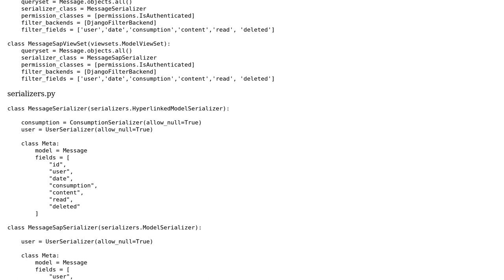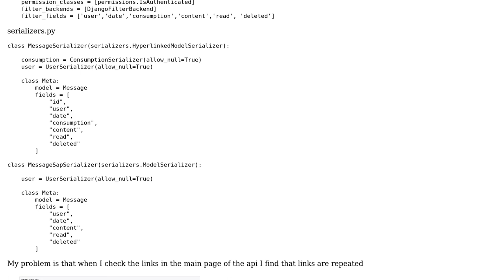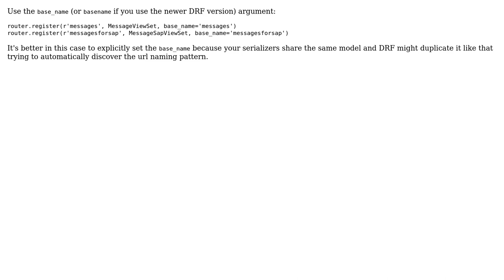Links repeated in Django Rest Framework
With thanks & praise to God, and with thanks to the many people who have made this project possible! | Content (except music & images) licensed under CC BY-SA | Music | Images & others | With thanks to user Jahongir Rahmonov user AngelQuesada and the Stack Exchange Network Trademarks are property of their respective owners. You are responsible for your own actions.